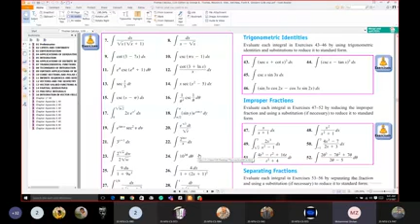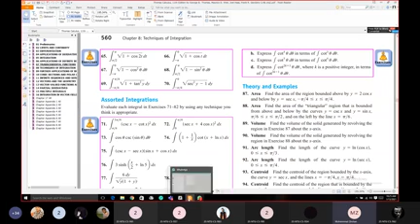Integration Techniques part 1